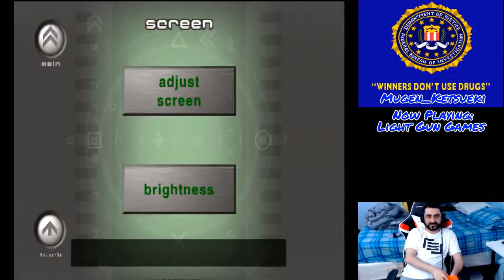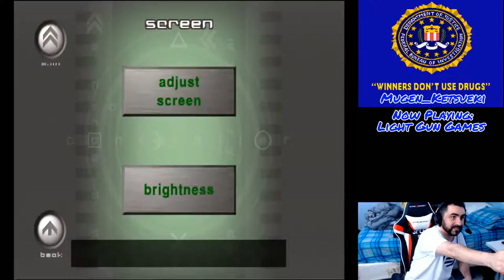(Real Hardware) Playing LightGun Games.